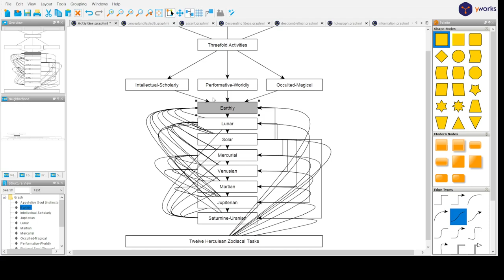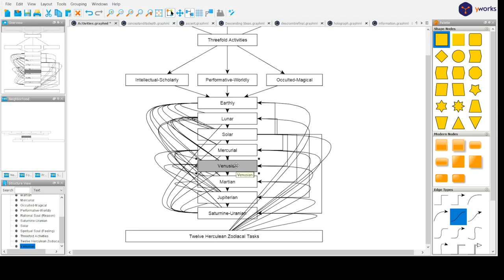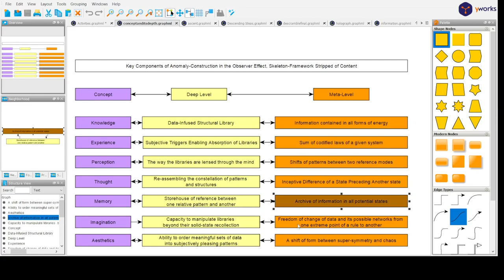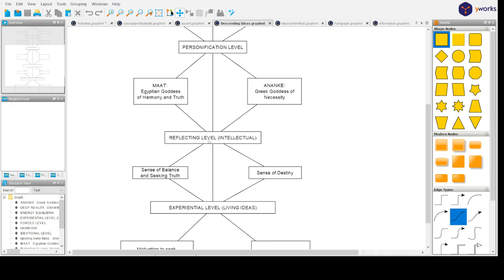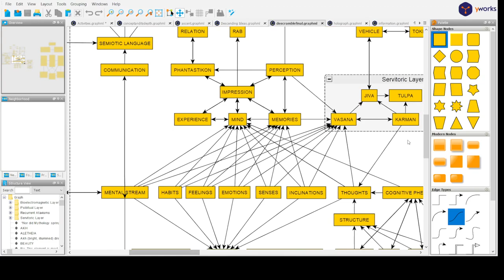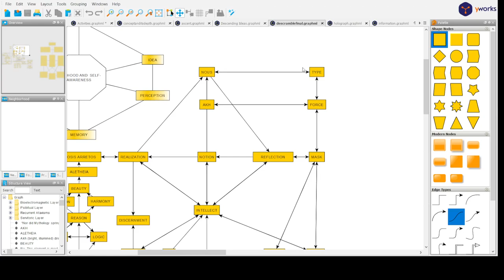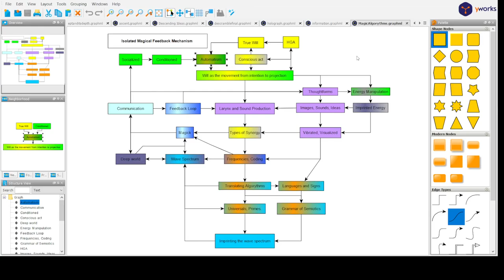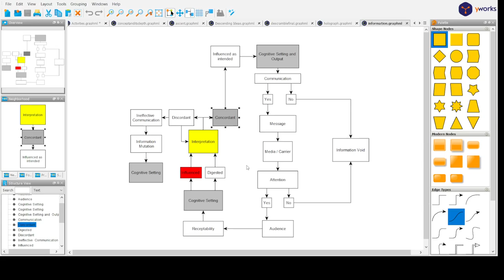Schemes of Alchemy, Meta-Concepts and General Frameworks of Magick.